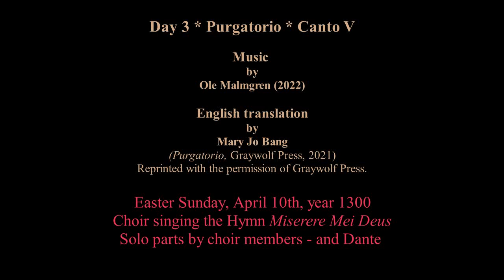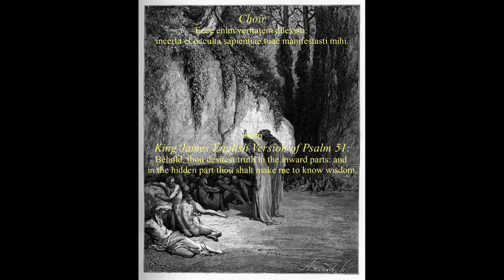Dante Opera * DAY 3 * Purgatorio * Canto V * Hymn "Miserere Mei Deus"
Easter Sunday, April 10th, year 1300.
Choir singing the Hymn "Miserere Mei Deus".
Solo parts by choir members - and Dante.
Demo 5'03 min. Vocal libretto in italian/latin. English from a translation by Mary Jo Bang (Purgatorio, Graywolf Press, 2021).